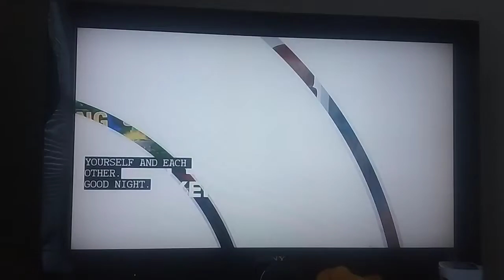KPRC 2 News at 6:00PM Open (July 18th, 2022)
Here's the KPRC-TV 2 News at 6:00 Open!